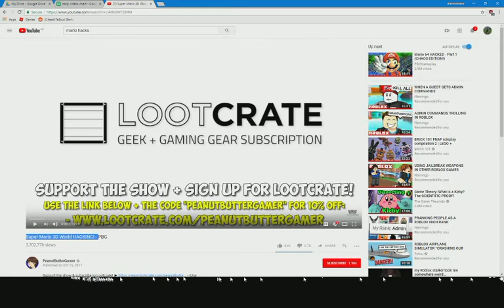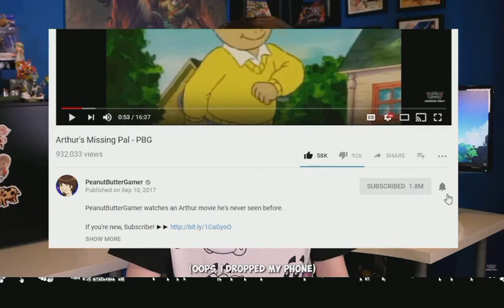FRIDAY Reactions (Super mario 3D world hacking) FUNNIEST VIDEO EVER!!!